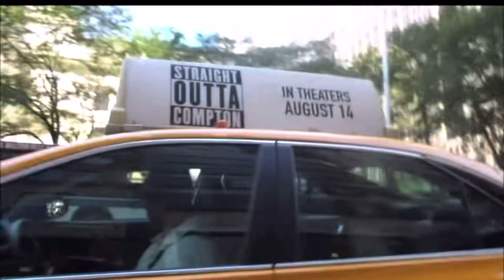The Fundamentals of sport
“Get the fundamentals down & the level of everything you do will rise."
- Michael Jordan

In this video we discuss the 3 fundamentals of sport. Understanding these concepts and then mastering them is the quickest route to success. This is a high level view of the key areas to be working on.

Past videos and future videos will drill down in to more specifics underneath each fundamental, but understand these are the big dawgs.